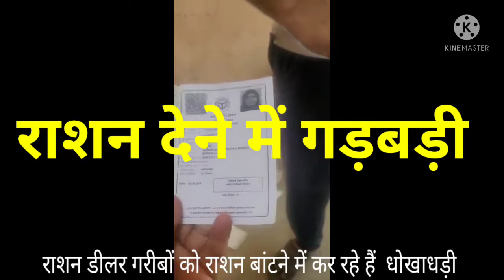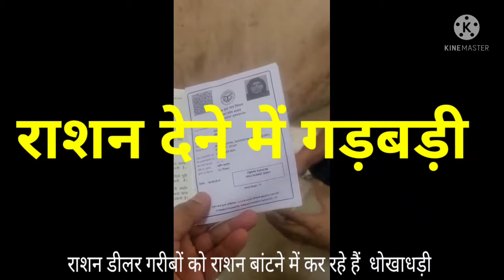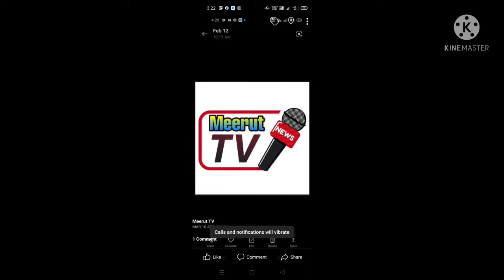राशन देने मैं गड़बड़ी पाई गई एक कट्ठा राशन कार्ड पाए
राशन डीलर के घर पर पाए गए राशन कार्ड 300-400 के लगभग पाएं डीलर के खिलाफ कार्रवाई होनी चाहिए